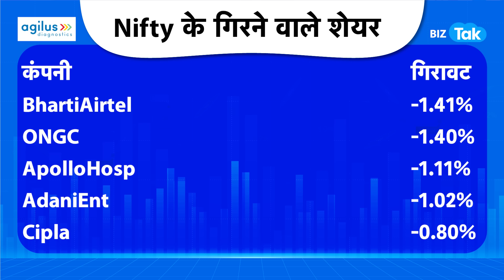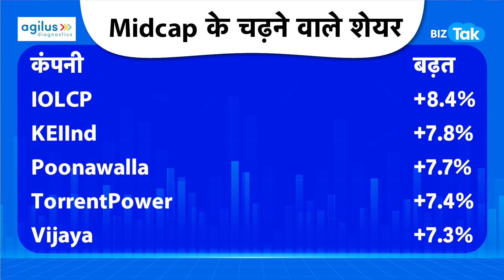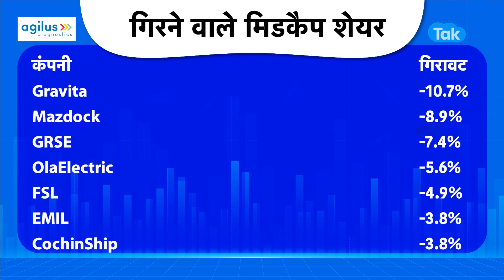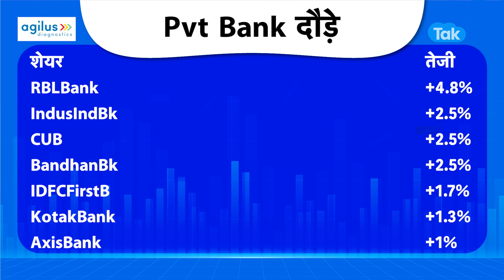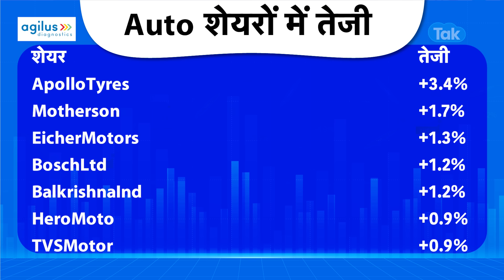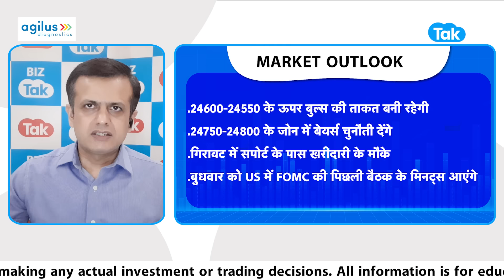Market Roundup| Share Bazar फिर रच रहा मायाजाल? |BIZ Tak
Closing Bell: Sensex gains 280 pts, Nifty at 24,700; financials rally. Know the details in the video.

BizTak Premium ज्वाइन करने के लिए क्लिक करें .